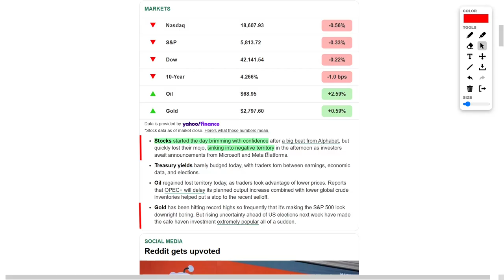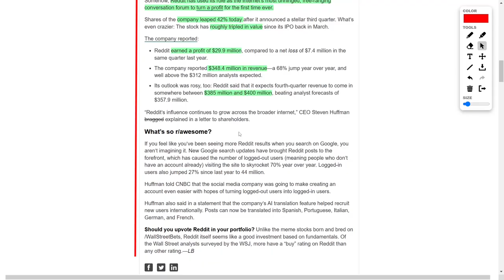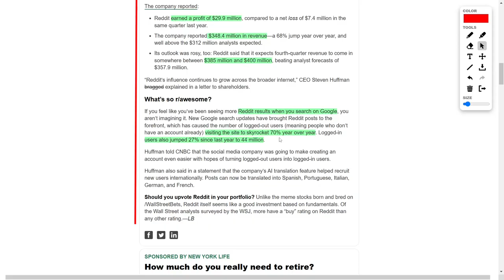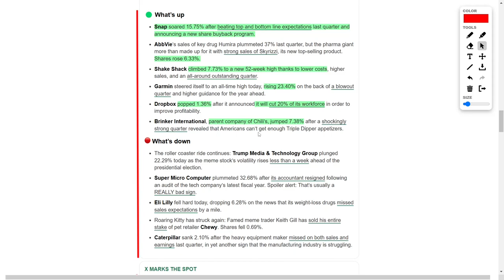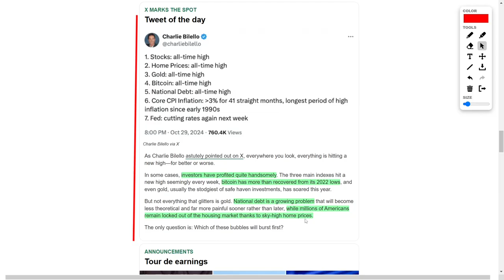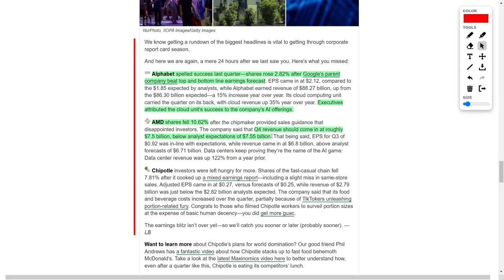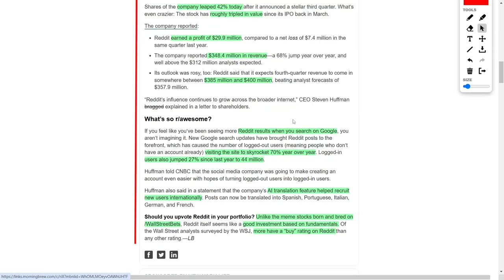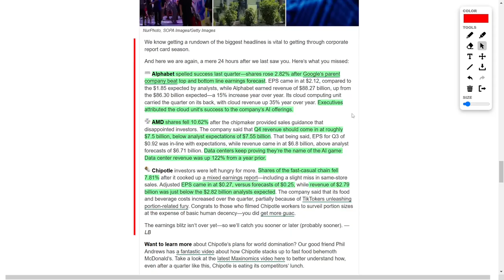Stock News: Alphabet, Reddit, AMD, Trump Media, Supermicro, AbbVie, Garmin, Chipotle, and Snapchat!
Alphabet’s strong earnings report lifted the market early, but as excitement waned, stocks shifted into the red ahead of key updates from Microsoft and Meta. Reddit captured attention with a stellar third-quarter profit, boosting its stock by over forty percent since its initial public offering. Meanwhile, Snap, AbbVie, and Shake Shack impressed with solid growth, while some companies, including Super Micro Computer and Trump Media, saw declines amid challenges. As AI and cloud sectors gain traction, tech giants like Alphabet continue to stand out. Mixed stock performances highlight investors’ cautious sentiment as election uncertainties loom and inflation impacts growth.